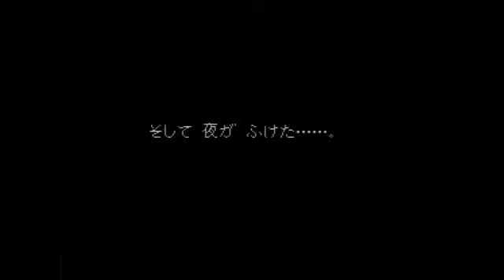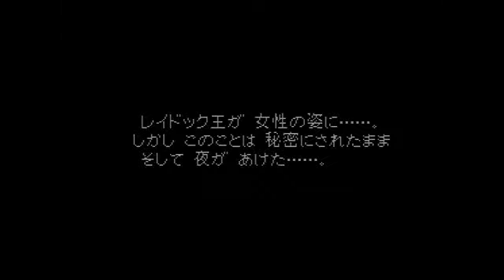Keith Rice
Keith da beef positing some stupid funny crazy shnit. Thanks to Kyle rice fo makin it happen. ☝️

Kellie Bright, Lorna Laidlaw, Natalie Anderson, Simon Gregson and Keith Rice are nominated for the 2015 award for Best Dramatic Performance.

Presenting a series of test using KEITH Ti6300 Cooker. KEITH Ti6300 Available At: ☆ YING CHEONG Camping Equipment Owner: Leo Ck T FB Link: .